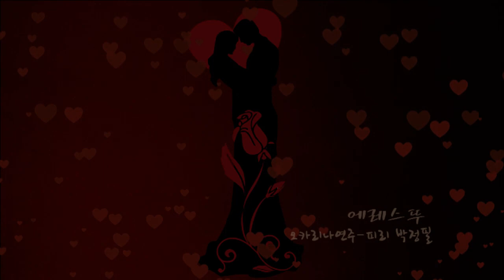에레스뚜3중주_오카리나연주_피리박정필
에레스뚜 혼자서 3중주~~
편히 들어주세요^^